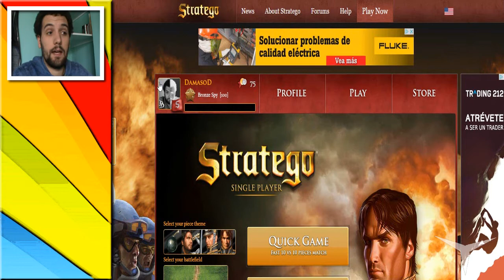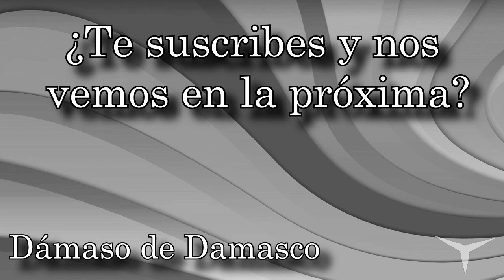04.Una victoria sabe a poco (Stratego) // Gameplay Español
CANAL SECUNDARIO (Juegos de mesa)